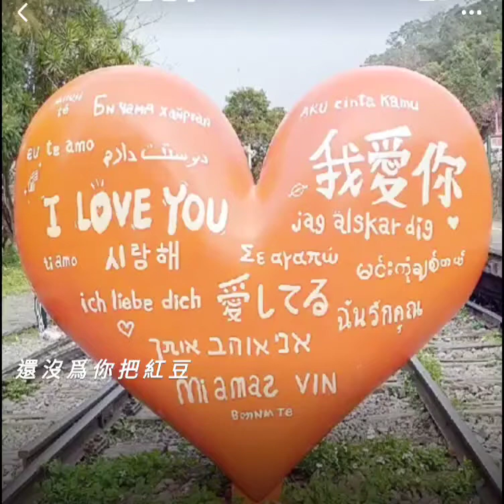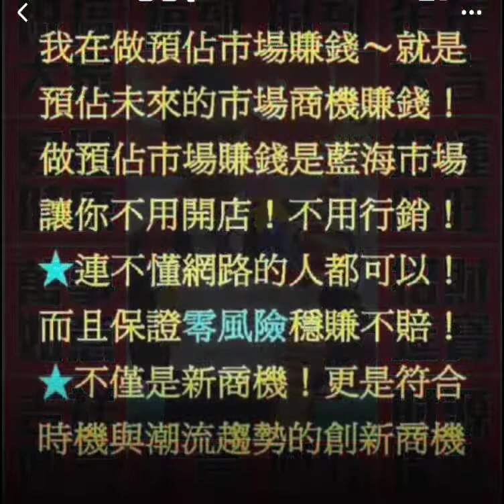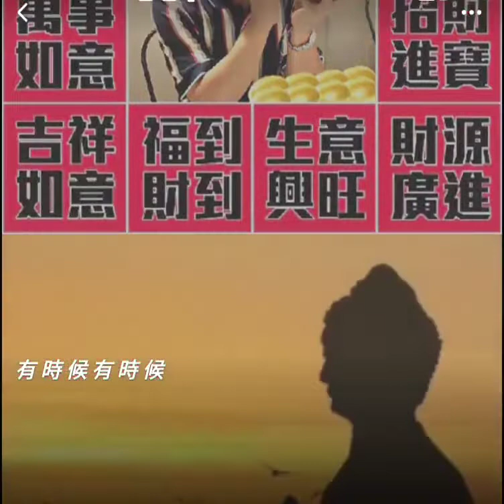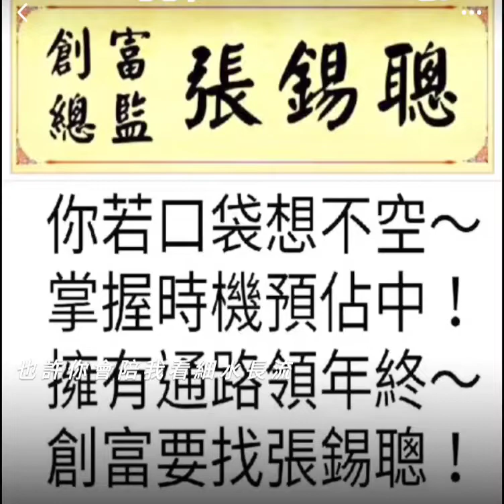紅豆♥還沒為妳把紅豆...熬成纏綿的溫柔...天長地久牽妳手...度過雪花的氣候...